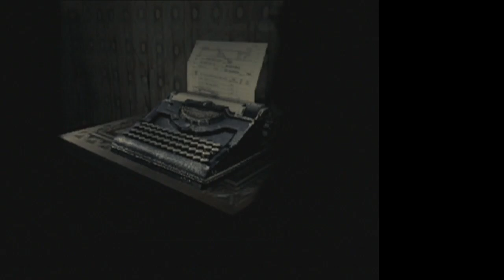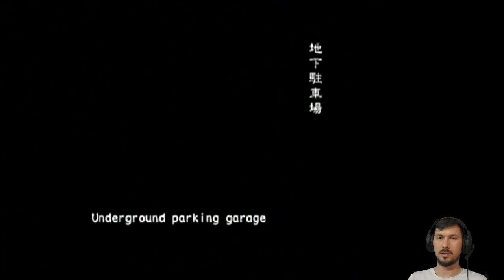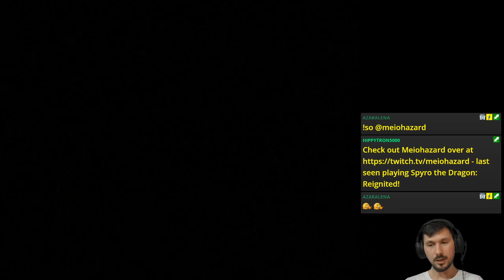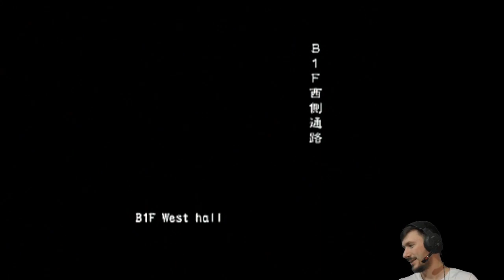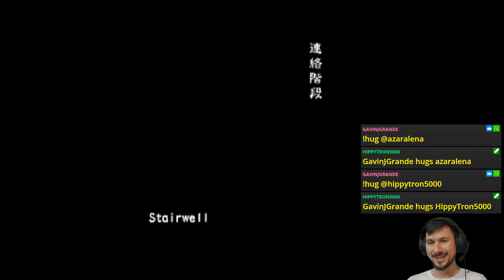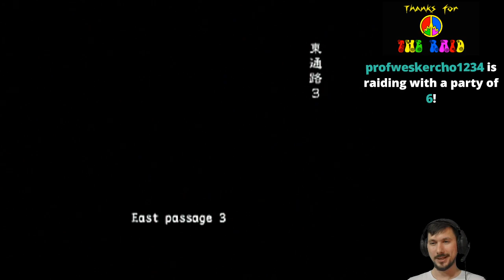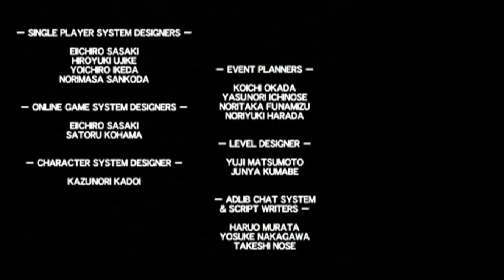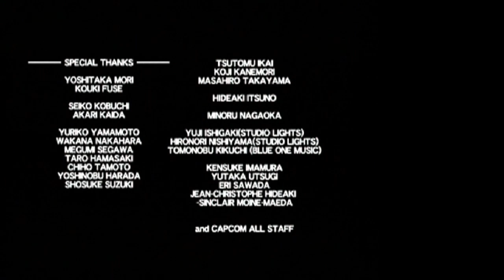E02 End of a Desperate Road (Online Story Run + Friendly Fire) | Biohazard Outbreak File 2 [PS2]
Finale of the most canonical ResidentEvil OutbreakFile2 run we can muster, with a surprise guest 🧟

Featuring the end of the best pair of RE games ever made 🥹